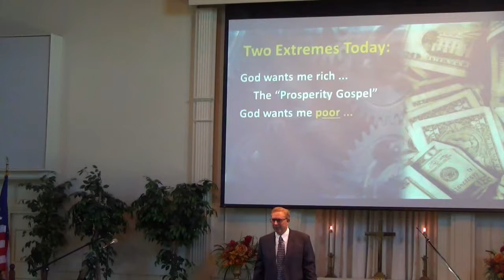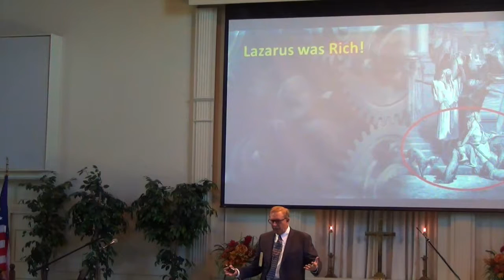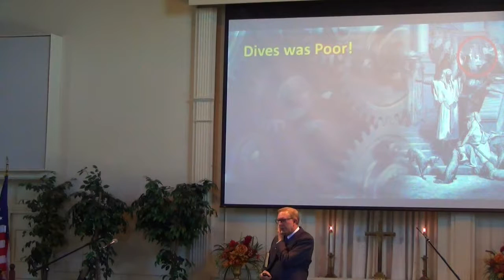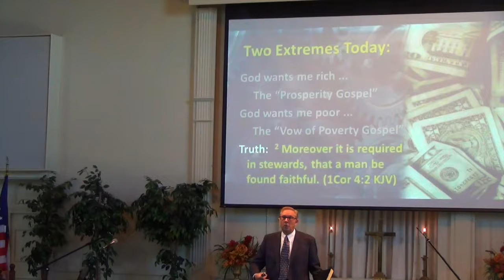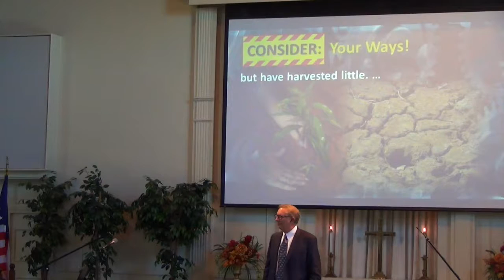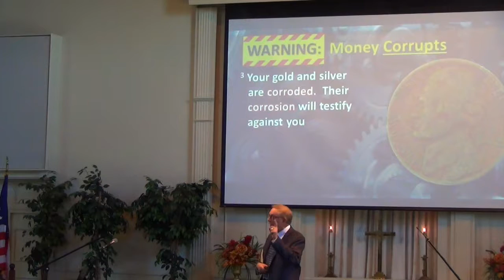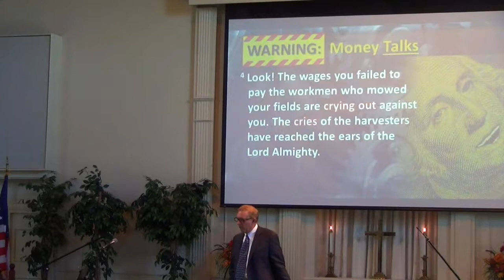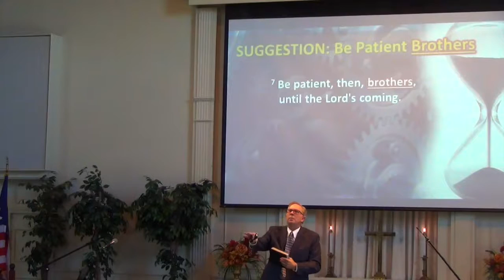'A Faith That Works When Money is All That Matters', Pastor Henderson on 11 13 16